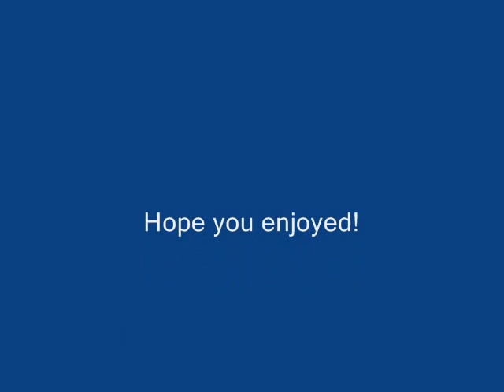MSTS: It's your imagination! p.2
It's your imagination.. do what you want! This is my way! part 2